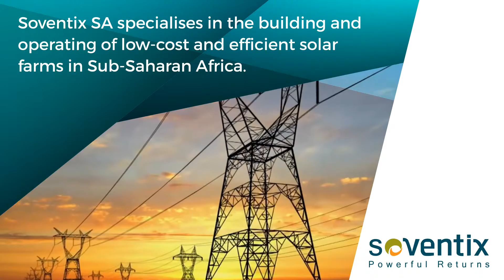Soventix SA (Pty) Ltd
Soventix, based in Somerset West (Cape Town) and Oudtshoorn (Garden Route) in the Western Cape and Johannesburg in Gauteng is a company that specialises in the building and operating of solar farms in
sub-Saharan Africa. We pride ourselves on fantastic service delivery, complete with extensive planning and consultation. When the project ends, the service does not. Photovoltaics (also referred to as PV Systems) play a vital role in sustainable, low-cost and efficient energy supplies. Soventix offers access to this affordable, sustainable energy.